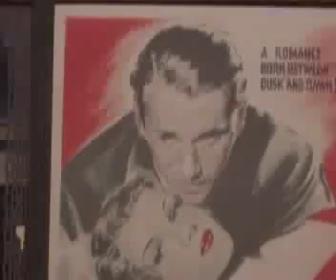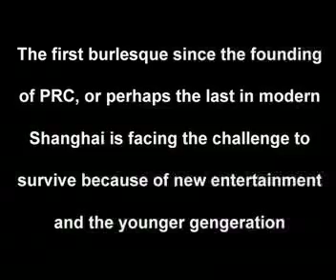China Town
Chinatown, a night club show introduction in Shanghai, shot in 2011. directed by Judy Li. It's compressed into mp4. (pixel reduced alot for uploading)